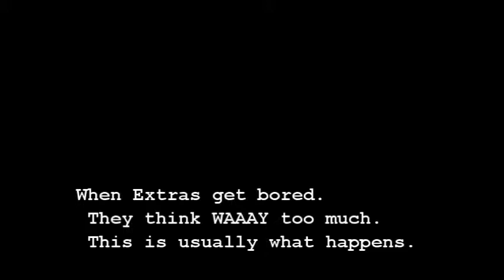Behind Them Eyes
Happy Birthay Cris and Alexa! I hope you like my Dinky little video!
The song is (Zomboy- Vancouver Beatdown) and the clown video is from Ritz Entertainment. I don't own Tower pf Druaga Either, SO Bleh.
Episode 1-   40% Complete